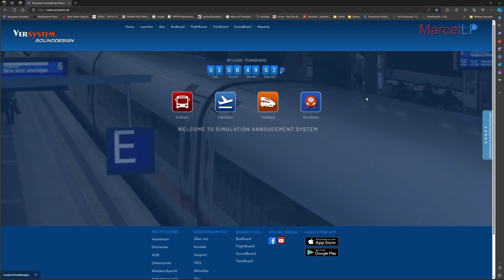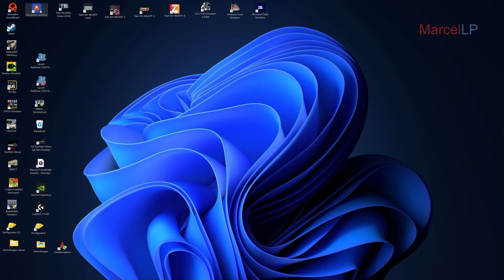Wie der Launcher Installiert wird NEU 2024 und der Download+Kundenkonto